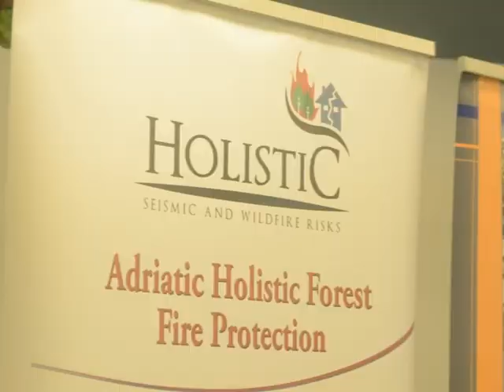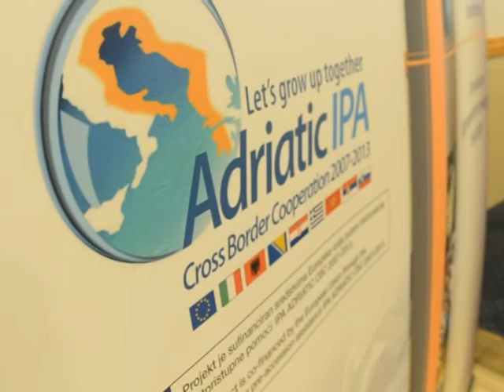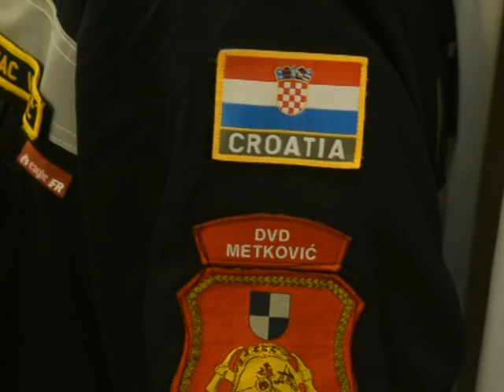PRILOG: Održana 4. agrometeorološka radionica "Zaštita prirode, požari raslinja i poljoprivreda"